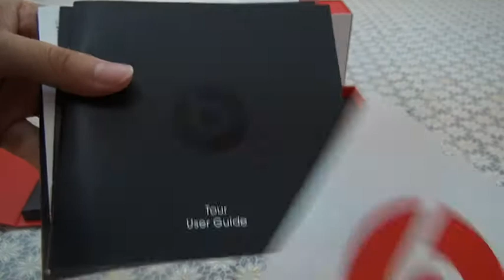Monster Beats By Dr Dre Tour hard box with Mic/Controltalk /Earhook Earphone in black